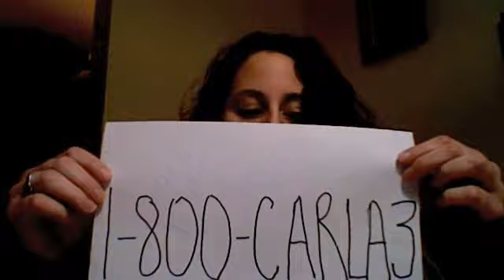Carla Collins III [HQ].wmv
Call Carla Collins..
She is good!